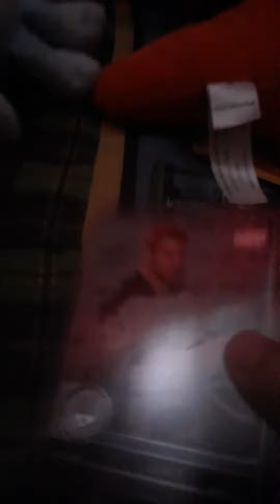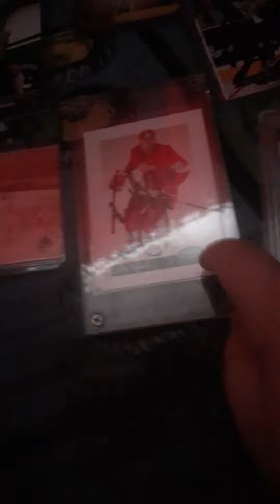Showing my hockey cards Part 1